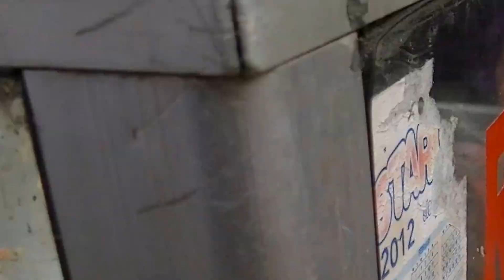Jakarta Street Food 263 Bread Clapper Roti Ganto Roti Padang Roti Genta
Jakarta Indonesia we can buy  Bread Clapper Roti Ganto Roti Padang Roti Genta only costs Rp.1.000 (10 Cents USD)the flavours are pineapple,chocolate,strawberry,chocolate doughnut . Mr.Abdul Gani the seller is nice person and the taste of Bread Clapper is good.